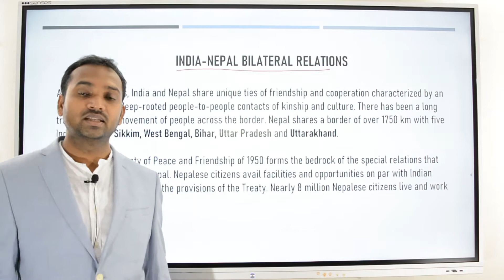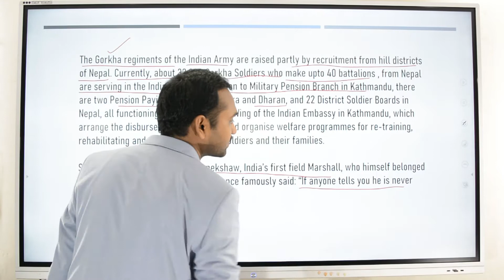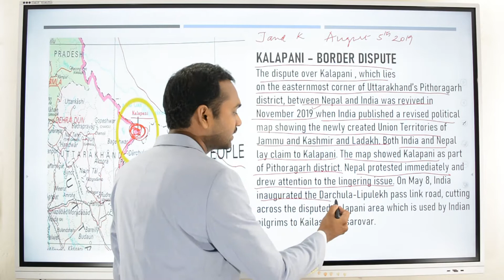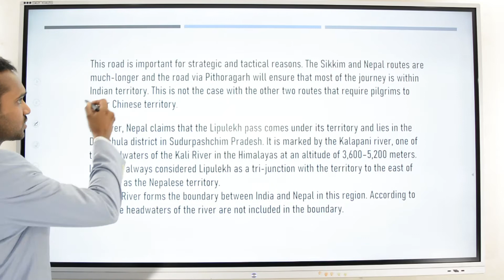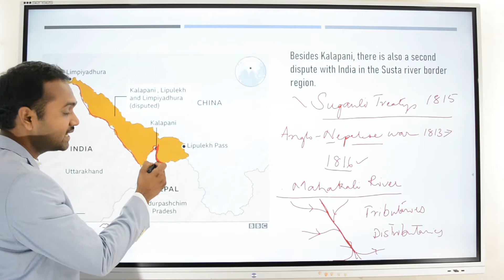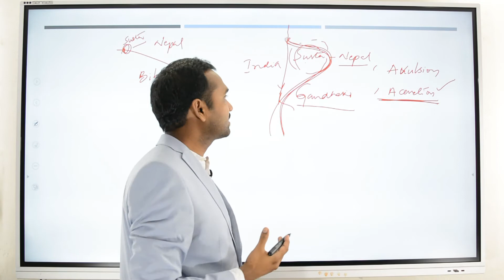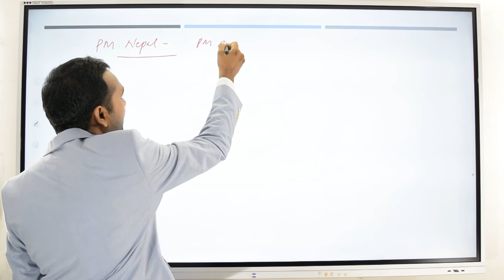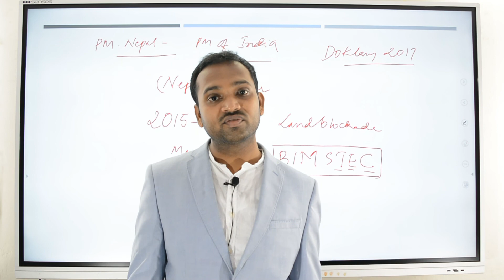INDIA - NEPAL BORDER DISPUTE - VALI RAMESHWAR'S IAS ACADEMY.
Overview of India - Nepal bilateral relations and In detail Explanation about the Kalapani and susta border disputes that have been in the news - by Dr. Dilip Gyan Chand of Vali Rameshwar's IAS Academy, Hyderabad. Online Coaching available at Rs. 15000/-. Contact - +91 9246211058 / 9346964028.